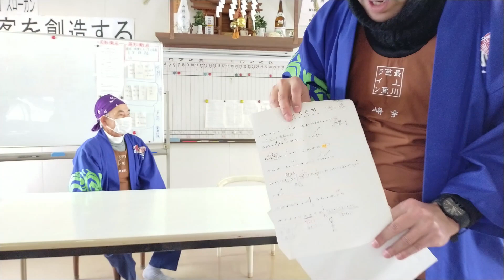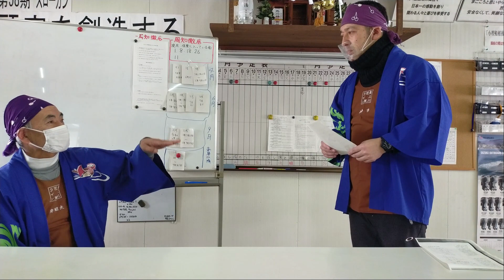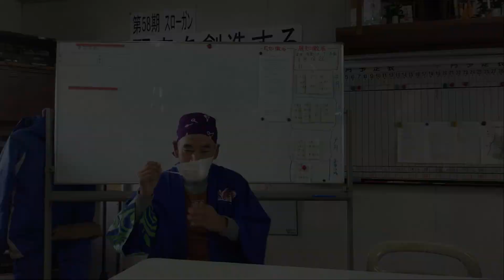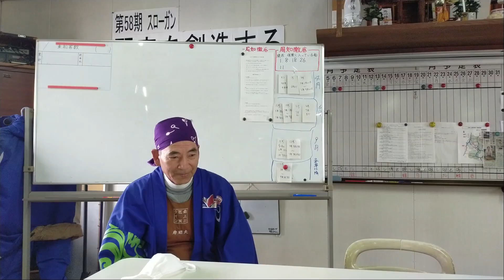【船頭役者 船頭編】全国チャンピオンの先生に指導していただく!!【真室川音頭 練習 最上川 舟下り】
今回は船頭さんたちが普段お船の上で唄う民謡の練習風景をご紹介したいと思います。

そしてご指導くださる『岸　昭夫』船頭はなんと民謡の全国チャンピオン!!

船頭役者、頑張ってレベルアップします!!

Twitterに最新情報が出てますよ!!